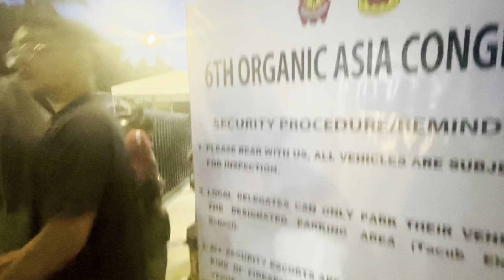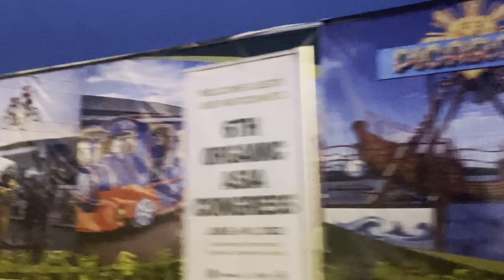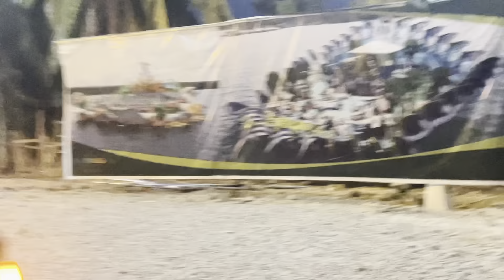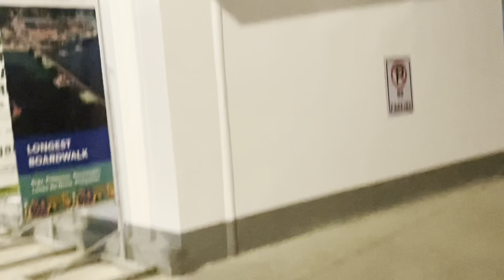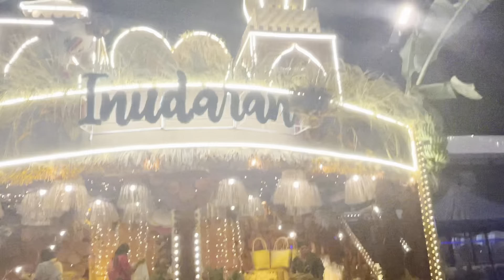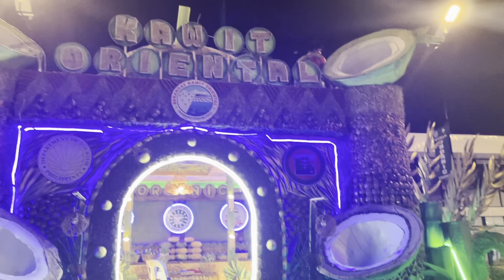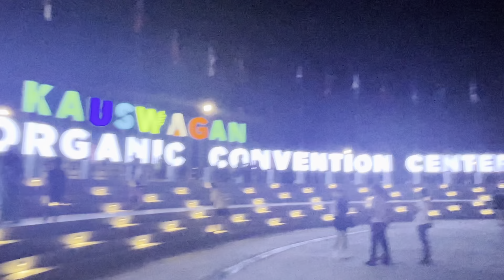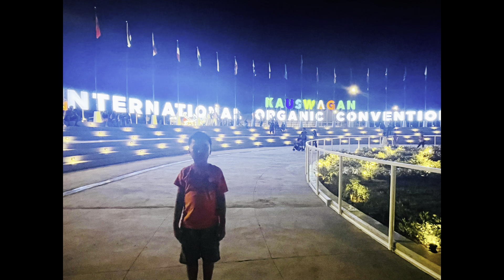Kauswagan International Organic Convention Center//Kauswagan